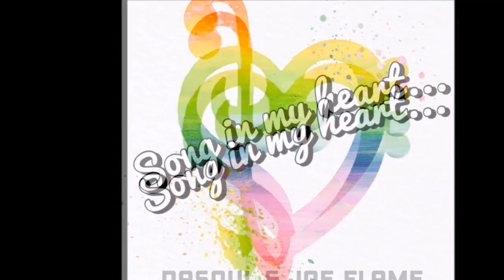DaSouL Joe Flame Song In My Heart (Original Mix)